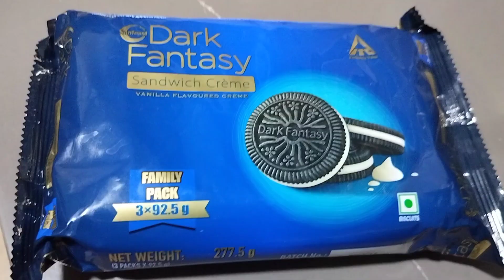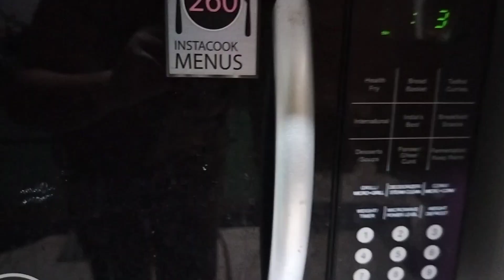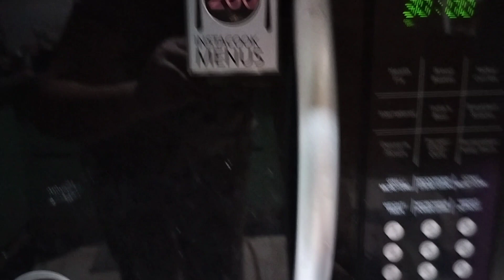ಯಾರಾದ್ರೂ ಮಾಡಬಹುದು ಈತರ ಕೇಕ್ || ಈ 3 item ಇದ್ರೆ ಸಾಕು ಕೇಕ್ ರೆಡಿ ಆಗುತ್ತೆ||ಬಿಸ್ಕೆಟ್ cake||kannada